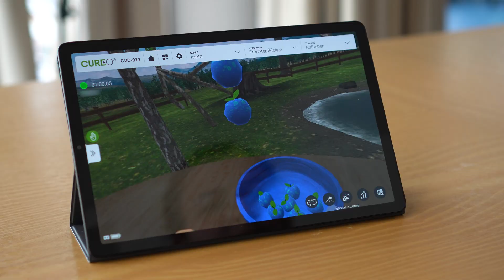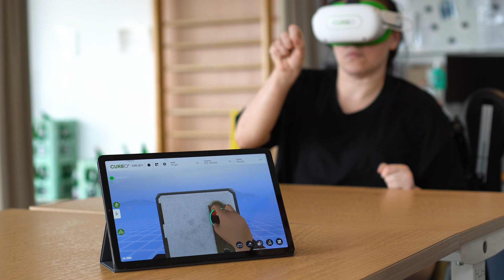How CUREO motivates stroke patients in therapy (VR therapy)